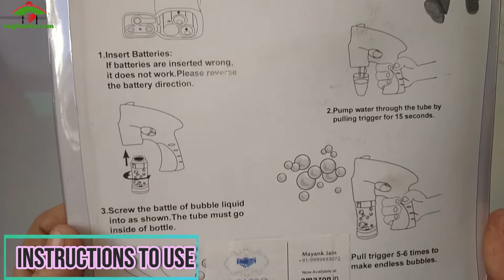Bubble Gun with Music & Light | Review & Demo | Rs 399 with Batteries | Gifting Option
Rs 399/- Battery Operated Led Bubble Shooter Gun with Bottle Inside

Rs 187/-: Ben 10 Bubble Gun Elephant Hand Pressing Bubble Gun Toy for Kids with Free Bubble Liquid Bottle

Rs 299/-: Bubble Magic Solution with Wand for Kids Age 3 and Up

Rs 399/-: Bubble Camera Toys for Kids

Rs 850/-: Bubble Toy Train for Kids Battery Operated Bump & go steam Train Engine with Sound and Light

Discounted Toys for 1 yr old baby

Toys for 2 year old baby

Toys for 3 year old

toys for 5 year old boy

toys for girls age 5